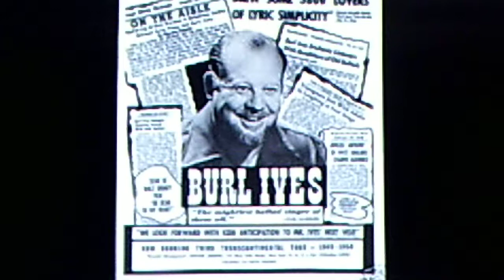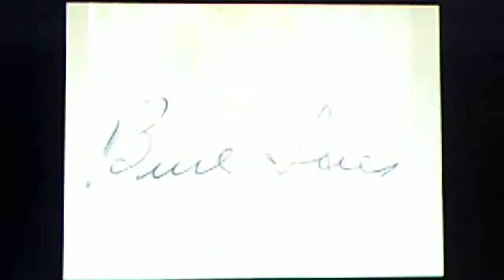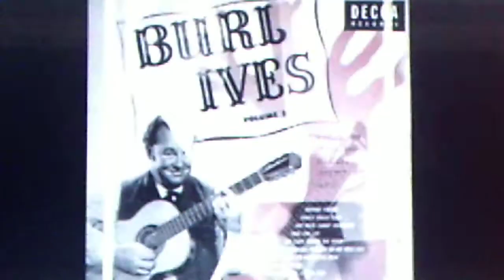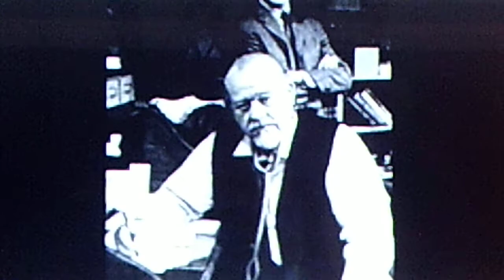Burl Ives: "Nellie McNess" (1953)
Source: vinyl 45 rpm DECCA EP, #91087 (S 670)